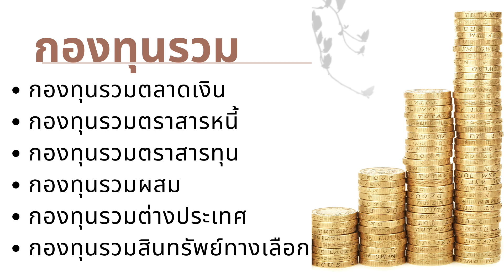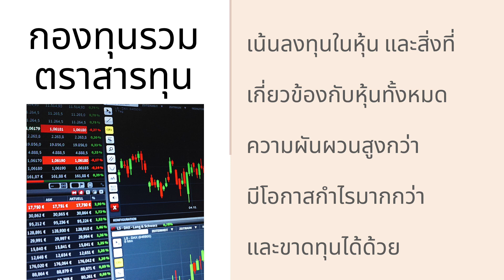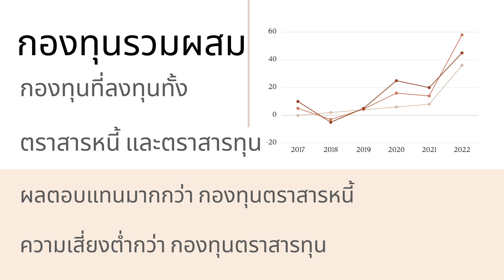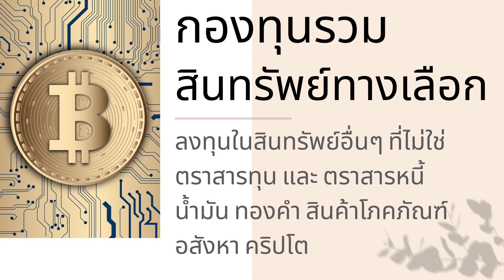กองทุนรวมมีอะไรบ้าง ต่างกันยังไง ซื้อตัวไหนดี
ต้องบอกว่ากองทุนรวม มีอยู่ราวๆ 6 ประเภท ก็คือ กองทุนรวมตลาดเงิน กองทุนรวมตราสารหนี้ กองทุนรวมตราสารทุน กองทุนรวมผสม กองทุนรวมที่ลงทุนในต่างประเทศ กองทุนรวมที่ลงทุนในทรัพย์สินทางเลือก
แต่ถ้าใครไม่รู้จัก กองทุนรวม ว่าคืออะไร ก็ขอให้ไปดูในคลิป
กองทุนคืออะไร ใครควรลงทุน อยากมีเงินเก็บ ต้องรู้!
กดติดตามช่อง “ผ่อน ยืม กู้ ออม” เพื่อเป็นกำลังใจด้วยนะครับ แล้วตอนนี้มีเพจ ผ่อน ยืม กู้ ออม และ เวปไซด์แล้วนะครับ
แล้วถ้าชอบคลิปนี้ก็รบกวนฝากติดตาม กดไลท์กดแชร์เพื่อให้คนอื่นที่กำลังมีปัญหามาดูกันนะครับ
สำหรับ ประเภทของกองทุนรวม โดยรายละเอียดนะ
-กองทุนรวมตลาดเงิน  (Money Market Fund) เน้นลงทุนในเงินฝาก ตราสารหนี้ ไม่เกิน 1 ปี ตวามเสี่ยงต่ำมาก แต่ผลตอบแทนก็จะต่ำสุด อารมณ์เหมือนเอาเงินฝากธนาคารมากกว่า ซึ่งจะมักมีผลตอบแทนที่สูงพอสมควร เท่าเงินฝากประจำเลย แต่ไม่จำกัดจำนวนเงินในการลงทุนและขายเมื่อไหร่ก็ได้
-กองุทนรวมตราสารหนี้ (Fixed Income Fund) เน้นลงทุนในเงินฝาก และ ตราสารหนี้ระยะยาว ส่วนใหญ่จะได้รับผลตอบแทนเป็นดอกเบี๊ย และอาจมีขาดทุน กำไร บ้างนิดหน่อยในช่วงการเปลี่ยนแปลงดอกเบี๊ยด้วย แต่ก็ความเสี่ยงต่ำมากอยู่ดี
-กองทุนรวมตราสารทุน (Equity Fund) หรือ กองทุนรวมหุ้น เน้นลงทุนใน หุ้นต่างๆ รวมถึงสิ่งต่างๆที่เกี่ยวข้อง โดยปกติแล้วจะถือหุ้นราว 80% ขึ้นไป ซึ่งจะมีความผันผวนสูงกว่า กองุทนรวมตราสารหนี้ และมีโอกาสที่จะได้ผลกำไรมากกว่าด้วย แต่ก็มีสิทธ์ขาดทุนด้วย ถ้าจะซื้อกองทุนตราสารทุน ควรจะต้องให้เวลา 3-5 ปีขึ้นไปเลย
-กองทุนรวมผสม (Mixed Fund) จะเป็นเหมือนการเอา กองุทนรวมตราสารหนี้ และ กองทุนรวมตราสารทุน มารวมกัน อาจจะ คนละครึ่ง หรือตามสัดส่วนที่แจ้งไว้แต่แรกที่เปิดกองทุน ก็จะแนะนำสำหรับคนไม่อยากเสี่ยงมาก แต่ก็อยากได้กำไร การซื้อกองทุนรวมผสมก็ช่วยได้
-กองทุนรวมที่ลงทุนในต่างประเทศ (Foreign Investment Fund: FIF) ให้สรุปคือ กองทุนที่ไปลงทุนต่างประเทศ ไม่ว่าจะ ตราสารหนี้ หรือ ตราสารทุน ก็รวมหมด แค่ไม่เอาในประเทศไทย ความเสี่ยงก็จะเยอะขึ้นไปอีก โดยเฉพาะถ้าเราเลือกกองทุนรวมตราสารทุนต่างประเทศ หรือ หุ้นต่างประเทศนั้นเอง
-กองทุนรวมที่ลงทุนในทรัพย์สินทางเลือก (Alternative Investment) ไปลงทุนสินทรัพย์อื่นๆ ที่ไม่ใช่หุ้น หรือ ตราสารหนี้ เช่น น้ำมัน ทองคำ สินค้าโภคภัณฑ์ อสังหาริมทรัพย์ โครงสร้างพื้นฐานต่างๆ หรือ คริปโต อย่าง Bitcoin Ethereum (ETH) ก็จะมีความเสี่ยงสูงขึ้นไปอีก
นอกจากนั้นก็จะมีกองทุนอีก 2 แบบ ที่ช่วยในการลดหย่อนภาษีด้วยคือ กองทุนรวมเพื่อการออม (Super Savings Fund: SSF) และ กองทุนรวมเพื่อการเลี้ยงชีพ (Retirement Mutual Fund: RMF) ก็คือกองทุนตามปกติ แต่เราสามารถนำไปลดหย่อนภาษีได้ด้วย เพียงแค่ทำตามกติกาที่เขากำหนดเอาไว้เท่านั้นเอง

สำหรับคลิปที่เกี่ยวข้องกับคลิปนี้ ก็สามารถกดดูใน Playlist หรือรอดูท้ายคลิป ได้เลย
ใครมีข้อสงสัยมีคำถามก็คอมเม้นได้นะ จะพยายามตอบให้ได้ทุกคลิปนะครับ
ตอนนี้มีเพจ ผ่อน ยืม กู้ ออม แล้วนะ
สำหรับคลิปนี้ รบกวนกดติดตาม กดlike กด share เพื่อเป็นกำลังใจให้ด้วยนะครับ ขอบคุณมากครับ สวัสดีครับ